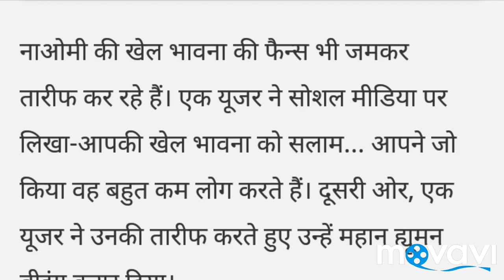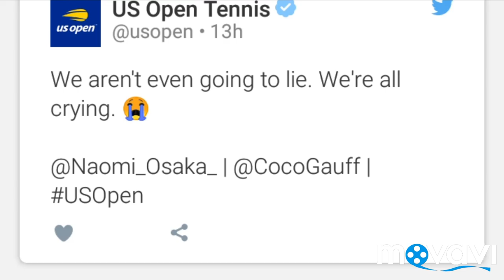US Open tennis star started crying after making record, Osaka also became emotional